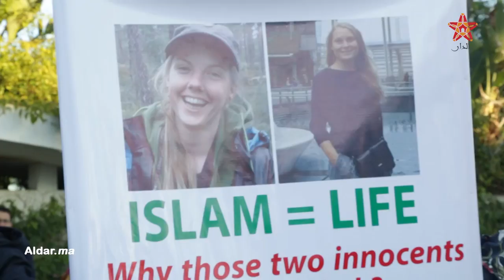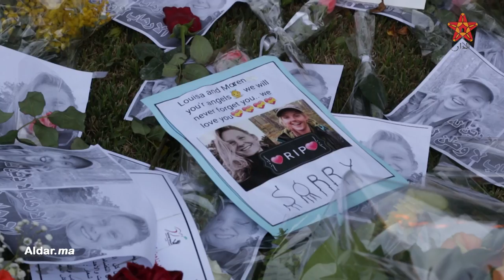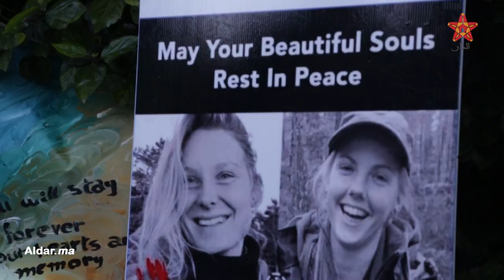محامون وهيئات حقوقية يوجهون رسائل قوية من أمام سفارة النرويج بالرباط للحكومة لمحاربة الفكر الإرهابي